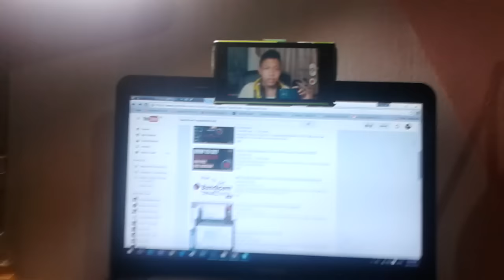Rob Dyke : So You Want To Be A Youtuber Contest ENTRY | Factively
More Details :

I'm a 15 Year Old Youtuber, who does daily minecraft gaming videos, and I believe that I deserve to win the gaming package and it would help me a lot to start Livestreaming! :"D